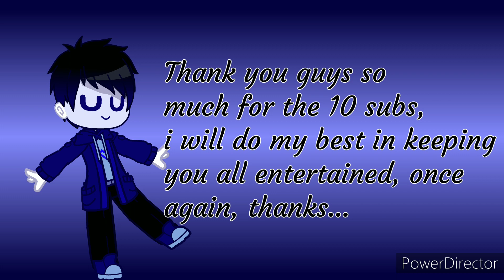✨10 Subscribers Video!✨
Thank you to all whom have supported me in these creations, your support, views, and comments keep me motivated to improve on my skills. Thank you all for being there.

Now i gtg sleep, i uploaded this video a bit past my curfew.